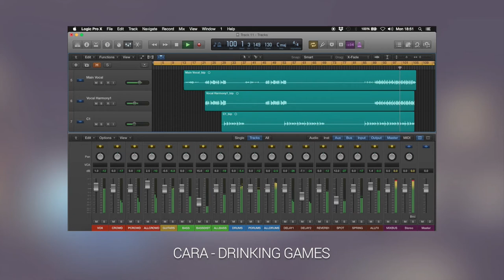Cara - Drinking Games (Audio)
Track: Drinking Games
Artist: Cara
Engineered, Mixed and Mastered.

Studio: Emeline Studios
Plug-ins: Waves, Slate Digital, TSE
DAW: Logic Pro X

Engineered, Mixed and Mastered by Alex Jeffries.